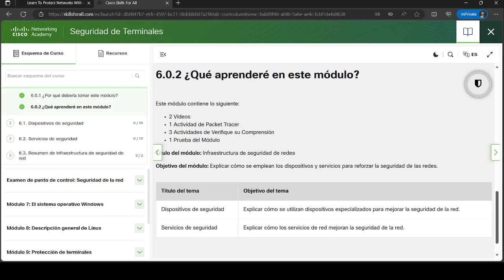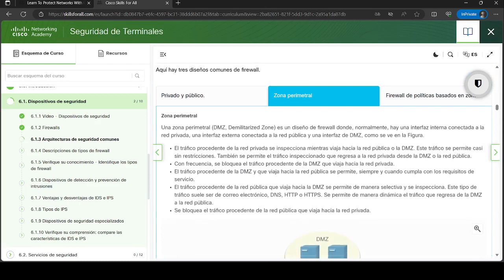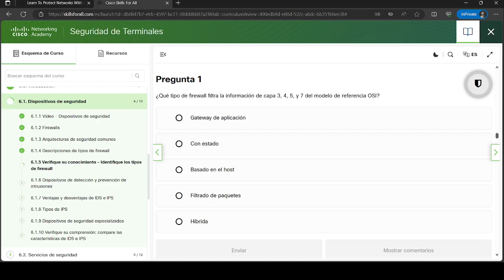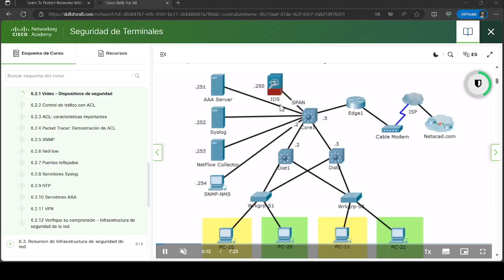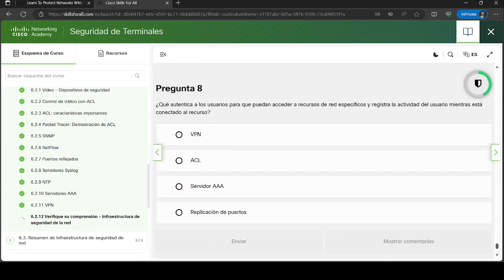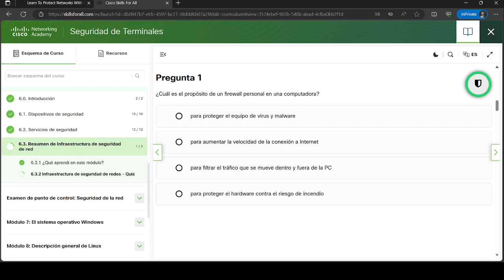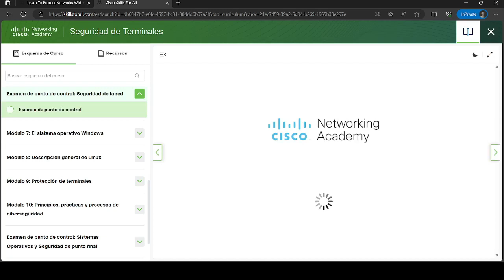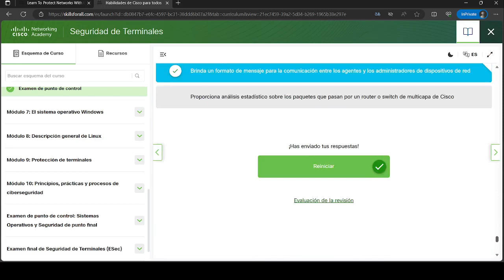Seguridad de Terminales | Modulo 6: Infraestructura de seguridad de redes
Este video te muestra Seguridad de Terminales | Modulo 6: Infraestructura de seguridad de redes